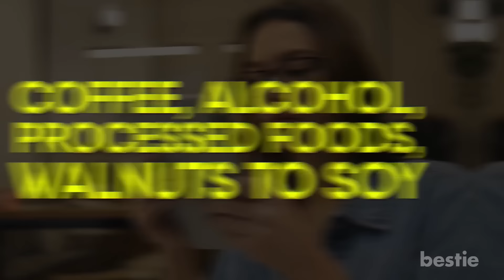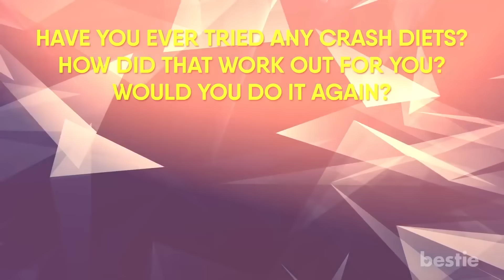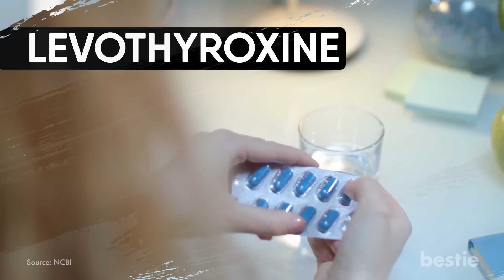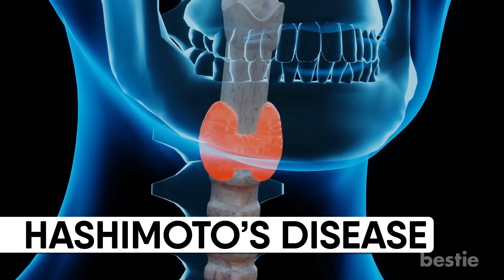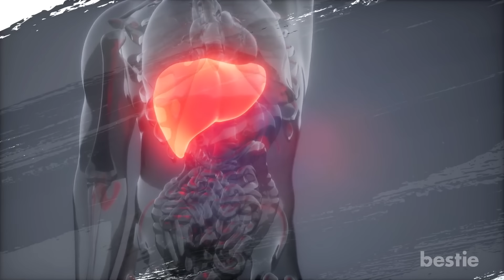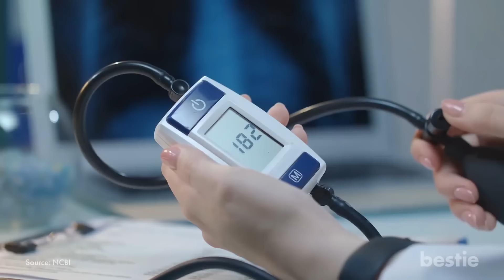16 Foods To Avoid If You Want A Healthy Thyroid Gland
From coffee, alcohol, processed foods, walnuts to soy and more, watch till the end to learn about all of them.

Timestamps:
Intro - 0:00
Crash Diets - 00:46
Beans - 01:29
Artificial sweeteners - 02:02
Walnuts - 02:40
Cruciferous Vegetables - 03:08
Iodine - 03:39
Calcium Supplements - 04:02
Heated Food In Plastic - 04:33
Gluten - 05:05
Soy - 05:36
Green Tea - 06:02
Coffee - 06:24
Alcohol - 06:54
Dairy - 07:27
Sugar - 07:55
Processed Foods - 08:44

Summary:
1. Crash Diets: You don’t need to be an expert in nutrition to know that starving yourself is never a good idea. One of the many problems with crash diets and fasting regimes is that they are extremely bad for your thyroid. When you dramatically lower your calorie intake or deprive your body of sustenance for certain periods of time, you are signalling to your body and your thyroid that you are experiencing famine and it will do everything it can to help you survive.

2. Beans: Beans have a combination of naturally occurring substances such as goitrogens and lectins which can potentially cause problems for your thyroid. Proper preparation and handling of these foods can limit your exposure to these plant-based chemicals. But keep in mind, not everyone may tolerate them the same even after the correct preparation. These chemicals can potentially cause problems to your gut health as well, so it is best to avoid beans if you have thyroid issues. If absolutely necessary, you can re-introduce them at a later date. But if you notice abdominal pain or bloating afterwards, you should stop immediately.

3. Artificial sweeteners: Non Caloric sweeteners like Splenda can change how glucose is regulated in your body. It can also change the composition of gut microflora for the worse. This, in turn, can trigger autoimmune disorders because the gut is tightly linked to the immune system.

4. Walnuts: Walnuts contain biotin, a B-vitamin that converts the fat, carbohydrates and proteins in your body into energy. While biotin doesn’t interfere with thyroid hormone measurements, if foods that contain the vitamin are taken at the same time as thyroid hormone replacement medications, they can interfere with absorption. Eliminate walnuts from your diet if you don’t want it to mess with your medication. And if the nut is one of your favorite snacks, wait a few hours after taking your medication before indulging.